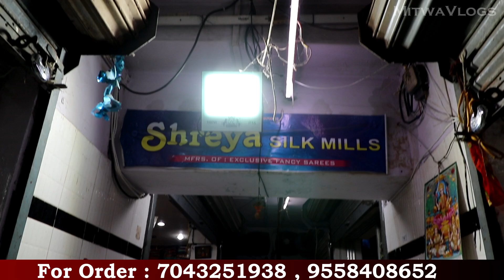साड़ी ₹35 में खरीदे | Work Saree Wholesale Warehouse Surat|Printed Saree,Bridal Saree Supplier Surat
For Any Query plz msg me on Instagram
Shop Name- Shreya Silk Mills
Address-  G-9-11,Moolchand Market,Ring Road,Surat
Call for Order- 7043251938 , 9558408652